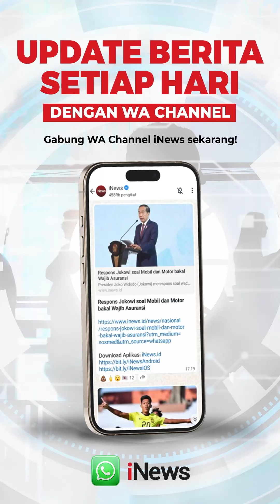Polisi Klarifikasi Dugaan Pungli usai Viral Cekcok dengan Sopir Truk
Satlantas Polrestabes Makassar mengklarifikasi dugaan pungli dan cekcok Aiptu Sofyan dengan seorang sopir truk. Kejadian yang bermula saat sopir truk mempertanyakan alasan polisi memberhentikan truknya pun berujung cekcok dan saling rekam.

Sopir mengklaim dirinya memiliki surat lengkap namun polisi enggan memeriksa dan tak memberikan alasan mengapa ia diberhentikan. Sedangkan menurut polisi, alasan truk tersebut diberhentikan karena muatan berlebih.